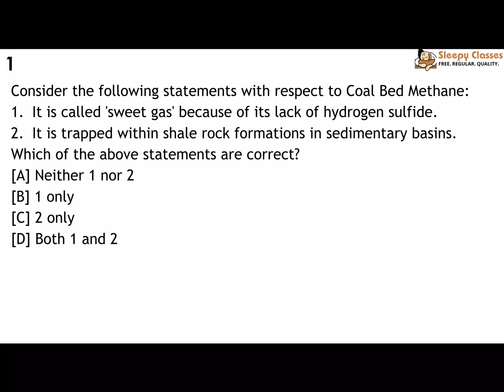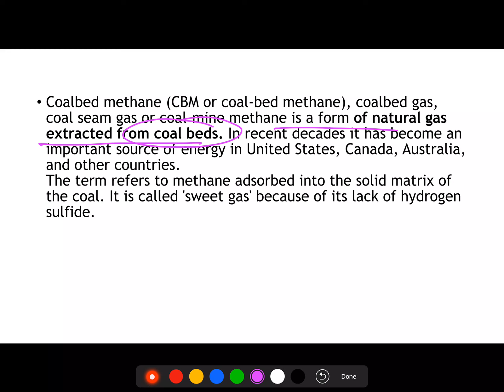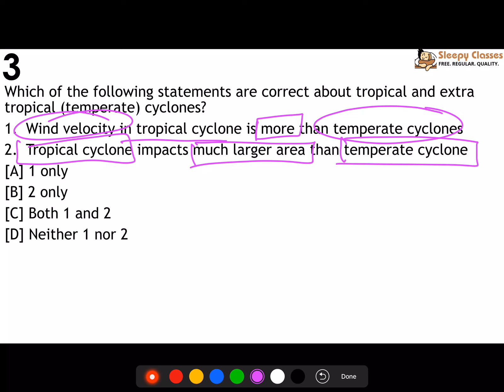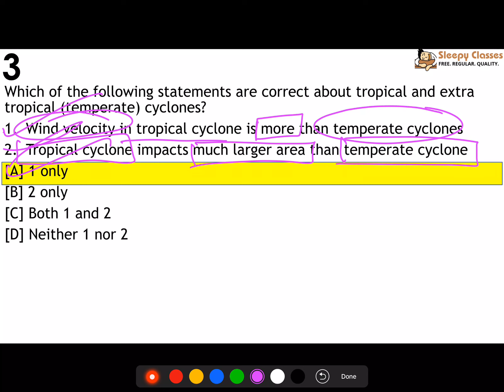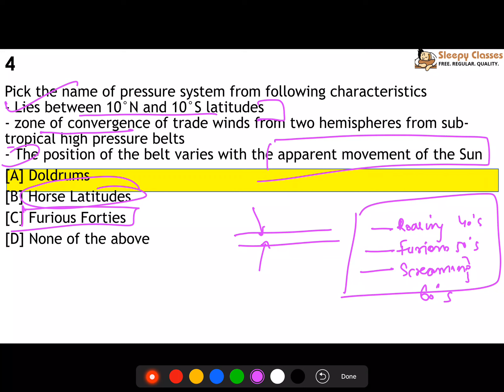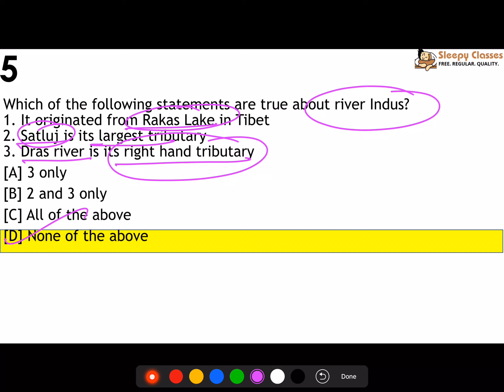PreMix - Geography - Week - 7 || UPSC || IAS